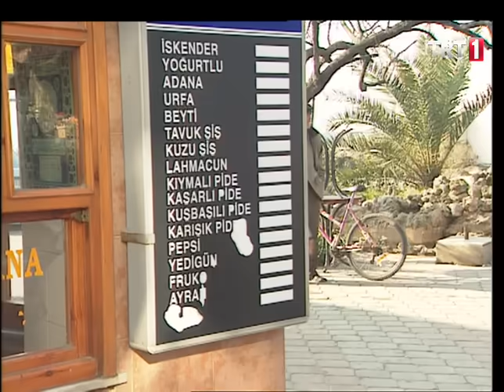Yedi Numara 21.Bölüm